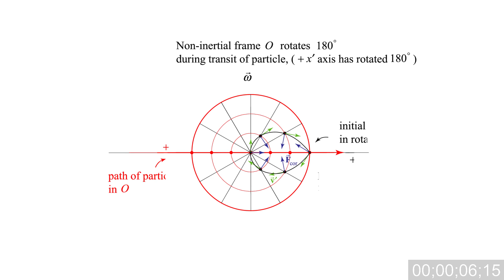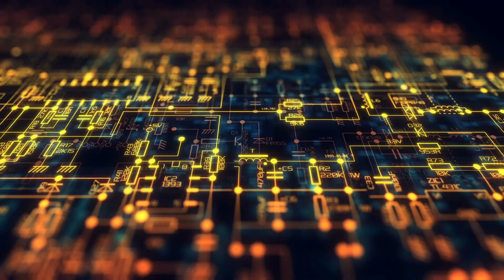Physics 8.01/8.02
At MIT, the 8.01/8.02 Physics General Institute Requirement (GIR) is fundamental to an undergraduate education and is taught in the Technology-Enabled Active Learning (TEAL) format.

Video: MIT Video Productions
Producer/Editor: Bill Lattanzi
Field Producer: Julia C. Keller
Cinematographers: Wesley Issac Richardson, Thomas P. White

Special thanks to:
Ibrahim Cissé,  Associate Professor of Physics (on leave)
Pushpaleela (Pushpa) Prabakar, Lecturer
Alex Shvonski, MITx Digital Learning Fellow, Physics
Josh Wolfe, Physics Technical Instructor
and the Fall 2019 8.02 class/Electricity and Magnetism